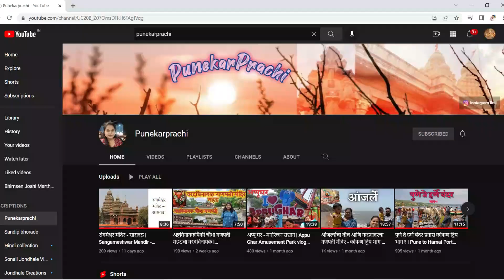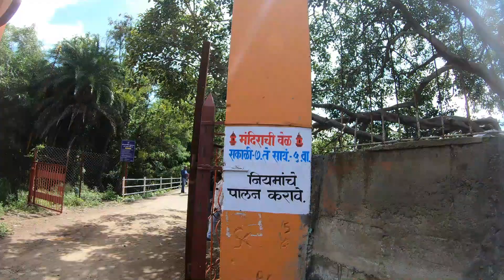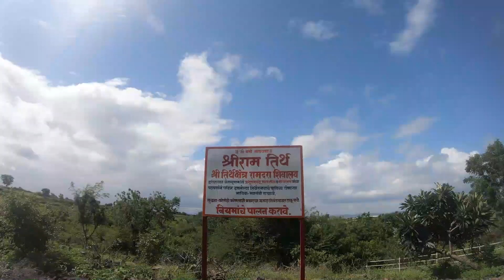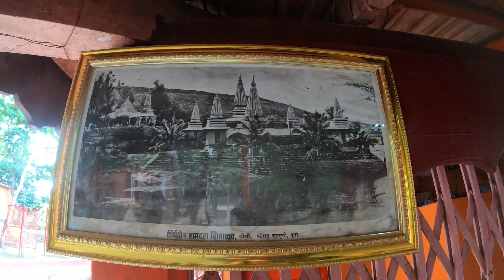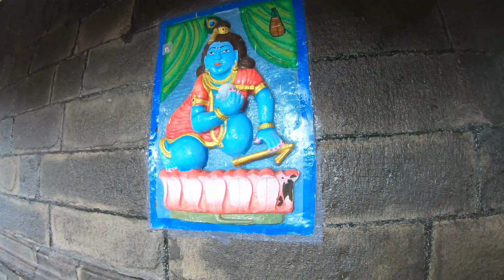पुण्याजवळील निसर्गाच्या सानिध्यात असलेलं रामदरा मंदिर vlog by punekarprachi